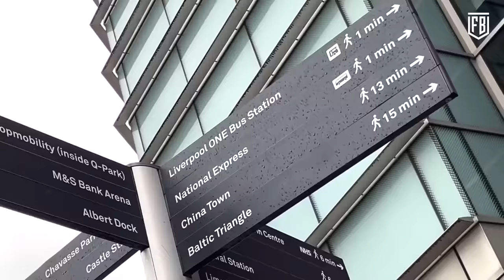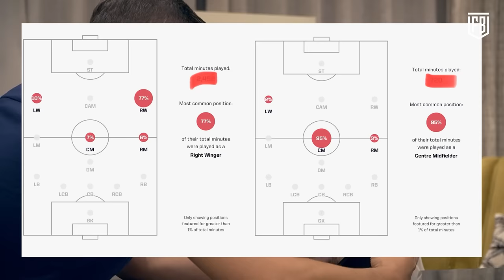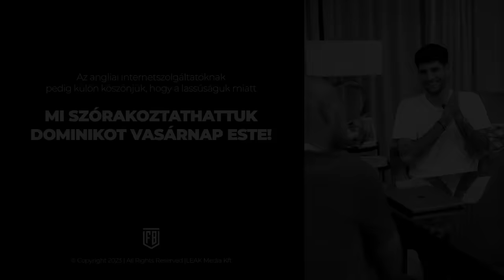E03 - Az álmok valóra válnak | SZOBOSZLAI DOMINIK (teljes interjú)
Mikor Séfivel először vázoltuk fel a Fodball alapötletét,, elsődleges célként egy minél különlegesebb interjú elkészítését tűztük ki, természetesen Dominikkal. Mivel ők ketten nagyon jó barátok, így Andris tudta, hogy ez nem lesz egyszerű feladat - Domi igazi profi, tehát nem kedveli, ha megszakítják a napi életritmusát mindenféle "újságírói" kérdésekkel. Szóval rendesen ráparáztunk, izgultunk, izzadtunk és nem kicsit voltunk zavarban, mikor az otthonában fogadott minket a Merseyside derbi után.

Mindezek ellenére sokkal többet kaptunk, mint egy szimpla interjú (főként, hogy ez egy külön szakma, mi pedig nem ebben vagyunk erősek). Ez inkább egy remek hangulatú beszélgetés lett a világ egyik legjobb középpályásával. Mivel direkt kerültük a kattintásvadász bulvártémákat, így aztán Dominik kedvére mesélhetett a játékának elemeiről, a Liverpoolba való beilleszkedéséről és az idáig tartó útról, a különböző edzésmódszerekről, az apai szigorról, de még a focisták esetében ritkán taglalt magányról is.

Szóval audencián voltunk a Prófétánál, és jelesre vizsgáztunk. Ezt ő mondta, mert erről is megkérdeztük. Fogadjátok olyan szeretettel és odafigyeléssel, amilyennel készült! És mi köszönjük a lehetőséget! 🙏❤️